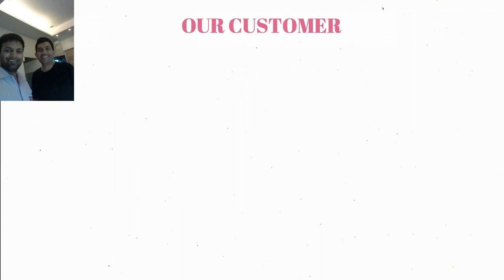ONLINE CLASS REVIEW FROM A STUDENT IN HARYANA